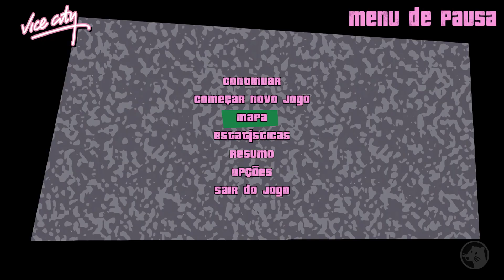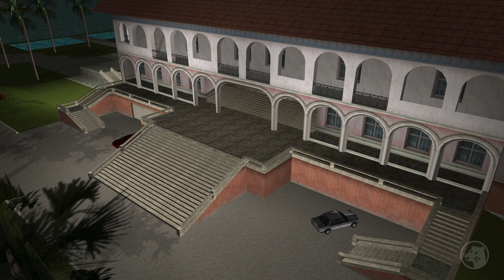GTA VICE CITY (PS2/PC/XBOX/ANDROID/iOS) #7 - Os novos donos de Vice City! (Legendado em PT-BR)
Gameplay/Série do jogo "Grand Theft Auto Vice City". Game "GTA Vice City" lançado para PS2, PC, Xbox, Android e iOS. Jogo com tradução e legendado em PT-BR (Português do Brasil).

00:00 Introdução
00:23 Trojan Voodoo
15:15 All Hands On Deck
27:47 Rub Out
34:31 Shakedown